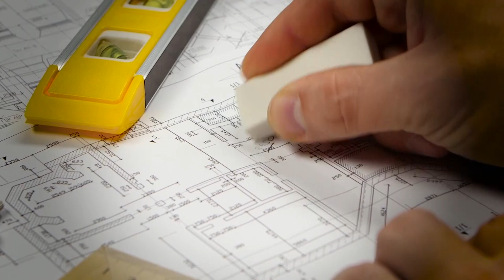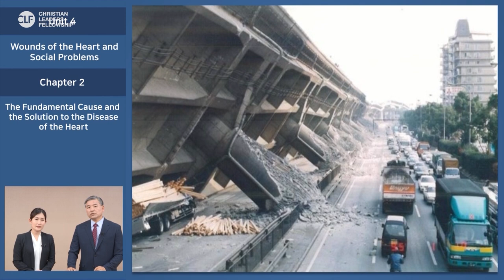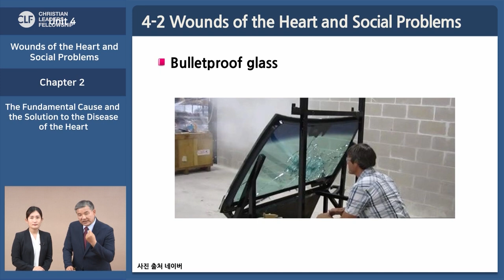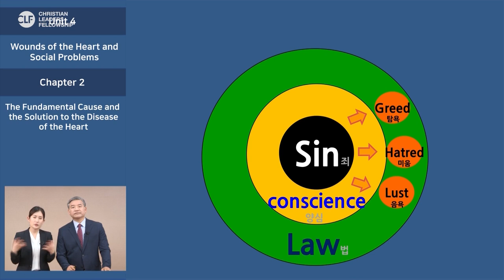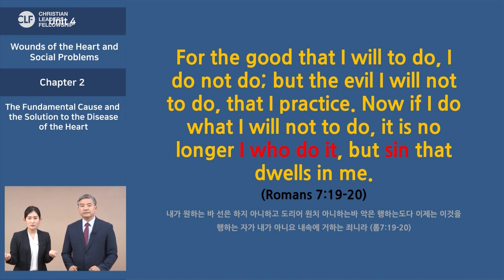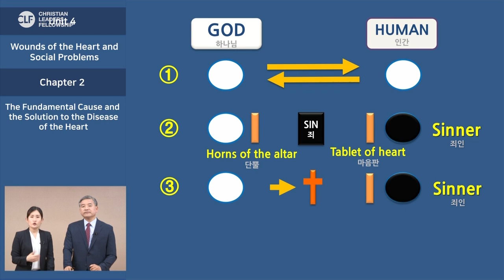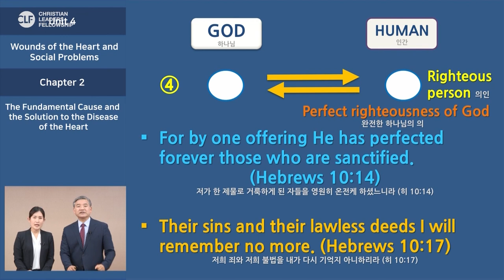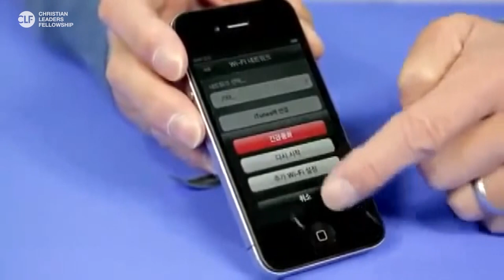[ENGLISH] #2 MIND EDUCATION - 2021 Master Class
Mind Education - 2021 Master Class

❖ Lecturer : Jae Hong Kim
- President, International Mind Education Institute